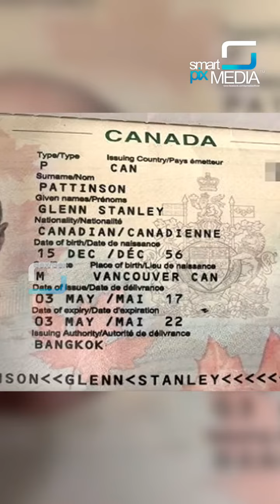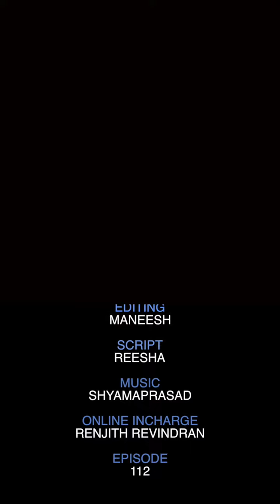വിശപ്പ് സഹിക്കാൻ വയ്യാതെ നായ യജമാനിന്റെ മൃതശരീരം | Smart Update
വിശപ്പ് സഹിക്കാൻ വയ്യാതെ നായ യജമാനിന്റെ മൃതശരീരം തിന്ന് വിശപ്പ് അകറ്റി..!! വീഡിയോ കണ്ട് നോക്കൂ..